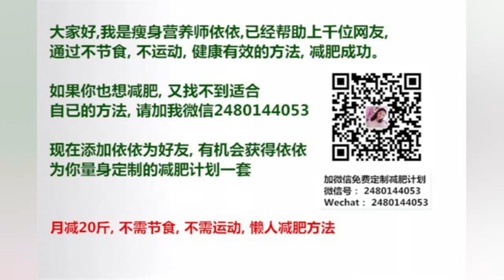GOT7，新专辑发布会首都公开RNB风格新曲，麦克风全开秀唱功